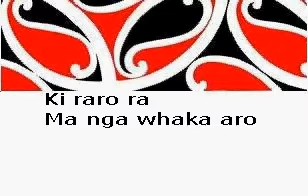E Te Hokowhitu Atu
E te Hokowhitu a Tu - Oh brave band of Tu
Kia kaha ra - be strong
Kati ra te hingahinga - Do not (let yourselves) be
Ki raro ra - struck down
Ma nga whaka aro - Let (your) thoughts be
Kei runga rawa - always heavenwards
Hei arahi ki te ara - to guide you along the path
E tika ai - that is the proper one
Whirinaki, whirinaki - Depend, depend
Tatou katoa - each upon the other
Kia kotahi ra - and unite
      Repeat
Nga marae e tu noa nei - Lonely stands our marae
Nga maunga e tu noa nei - Lonely stands our mountains
Aue ra e tama ma - Ah! To you our sons
Te mamae te pouri nui - the pain and the deep sadness
E patu nei i ahau ina - beating within me so